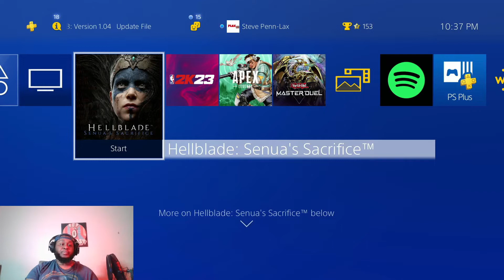PLAX Play's Hellblade EP 1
What's Good Yaw! I'm back with Another gaming series and this time I'll be playing "Hellblade: Senuas Sacrifice", a game about a women trying to save her lover while battling with internal and external demons! Tune in and enjoy!